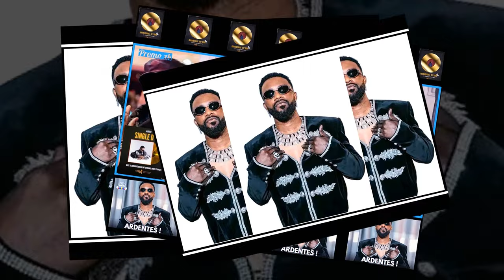FALLY: YOROBO JALOUX DE RÉNÉ LOKWA PONA 207. BATU YA FÉRRE BAKIMI BAPESI CHARLY PRINCE RAISON.